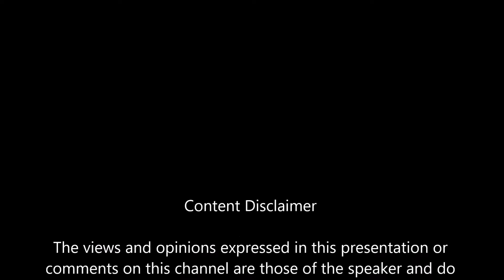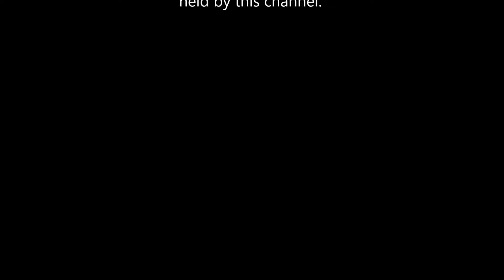The Morals of Survival Part 3 Bob Gaskin July 10, 2016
Bob Gaskin is the owner of Black Dog Survival School, the author of “Society Ending Events”, “Morals of Survival”, and Co Author of “Developing the Warrior Mindset”. In addition to being a United States Marine, Bob is also a Wilderness Survival Instructor, a Cold Weather Wilderness Survival Instructor, an Urban Survival Instructor, and a National Speaker on Family Preparedness.

Bob explores his theory on the End of the World as We Know It; what will cause it and its impact on each and every one on the planet. His total presentation is over an hour long and I’ve split it up into four segments for your viewing convenience. Each segment is profound, well thought out and sobering to say the least.

Bob’s Books on Amazon - Morals of Survival:
Society Ending Events: The First 180 Days: